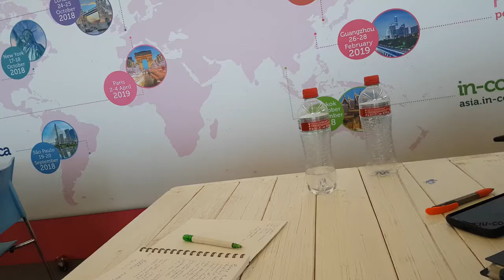Entrevista a Miguel Tang para el blog de Angelica Kroon - Holanda